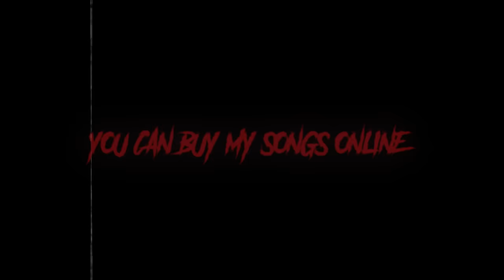Paint the Town Red (metal cover by Leo Moracchioli)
Original by Doja Cat